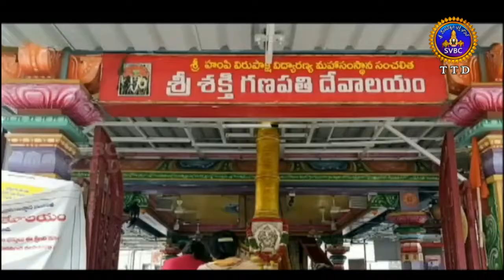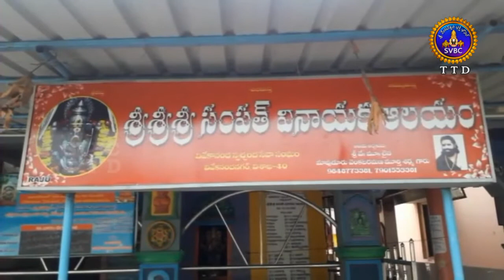ఆధ్యాత్మిక విశేషాలు | ADHYATMIKA VISHESALU | 10 PM | 29-07-2020 | SVBC TTD